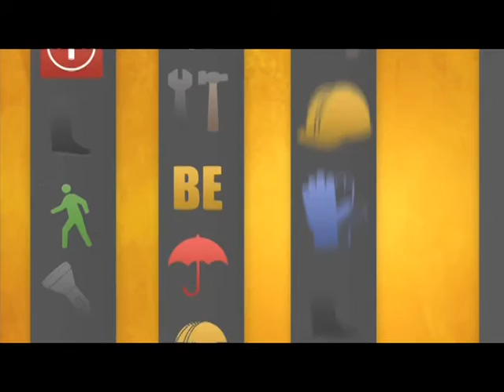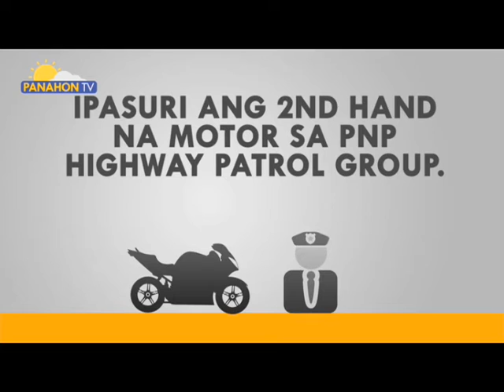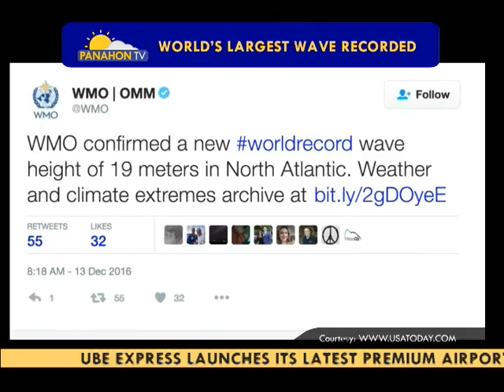Panahon.TV | Express December 16, 2016, 8:00AM